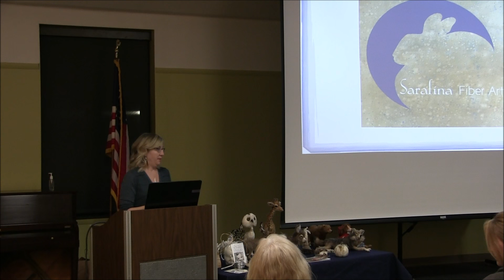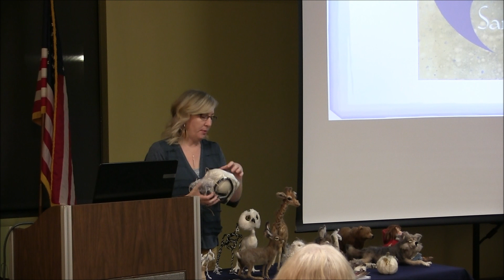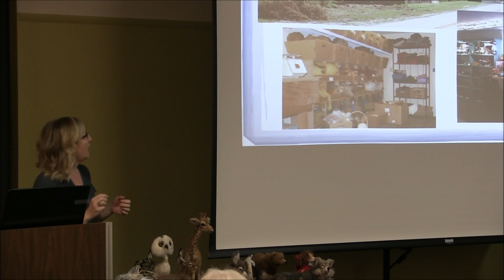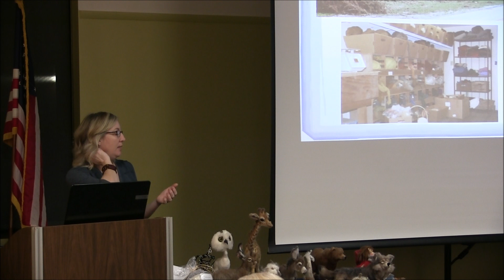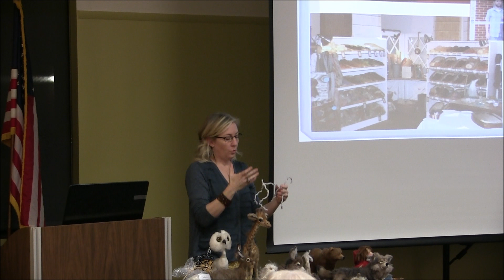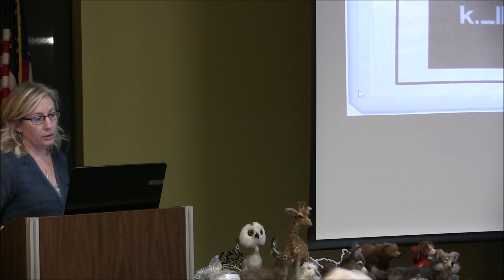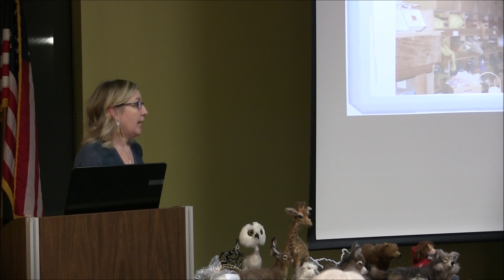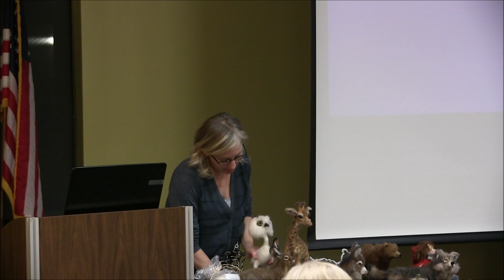Sarafina Fiber Art: From Hobby to Entrepeneur Business Discussion Part One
Artist Sara Renzulli was invited to speak to the community at the local public library for one of their business series.  This was filmed during her presentation.  Part One includes an introduction to Sarafina Fiber Art as well as overall business topics.  Part Two will cover naming your business, logos and branding.  Part Three looks at using social media and growing your business.  for more information about Sarafina Fiber Art.